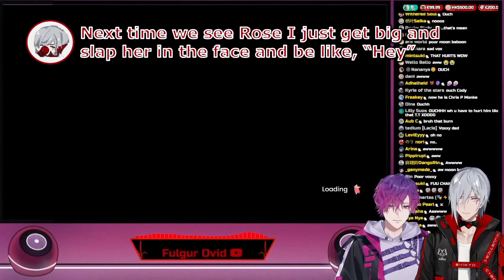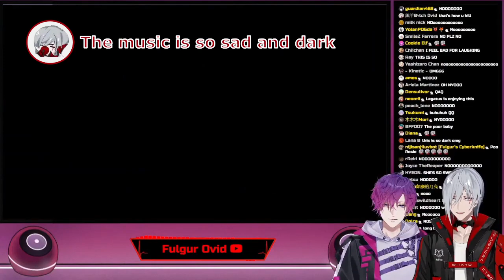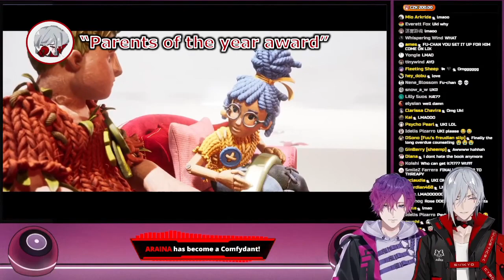Fulgur continues being world's #1 father and husband [NIJISANJI EN | Fulgur Ovid | Eng sub]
At this point, the elephant scene is pretty infamous (I think? Spoilers for It Takes Two, I guess).  While most streamers struggle with the sequence, Fulgur has a slightly more...cavalier attitude about it. Much sleep was not lost